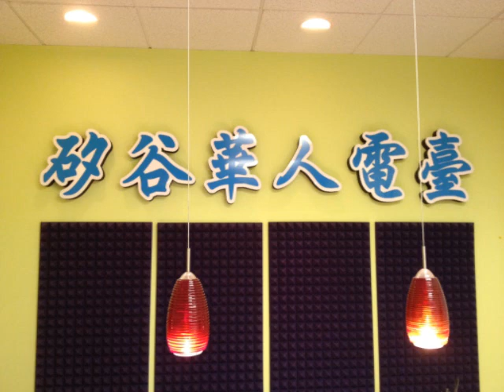SVC Media Radio Program 96.1FM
7pm-7:30pm Benny Choi 7:30pm-8pm Jonathan Lee 9X9 TV